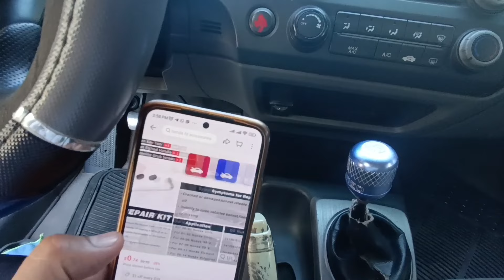cambio de manecilla para abrir capo de carro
CONTACTAME

si tienes preguntas o alguna duda  me las puedes hacer en los comentarios